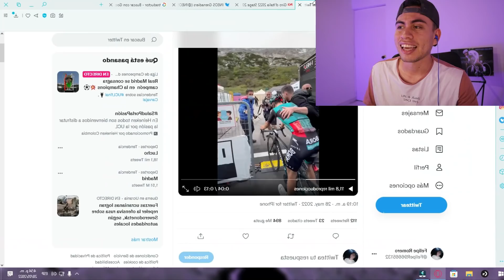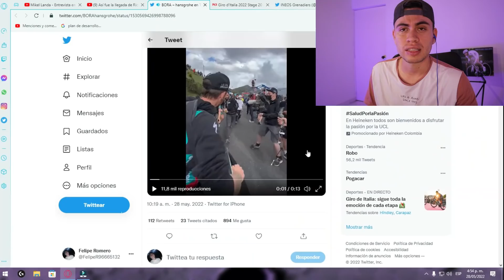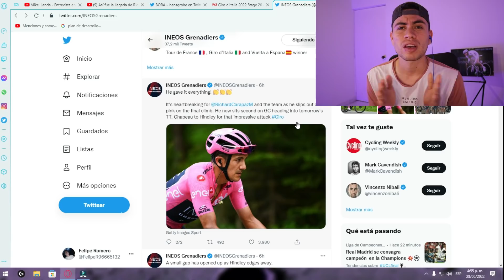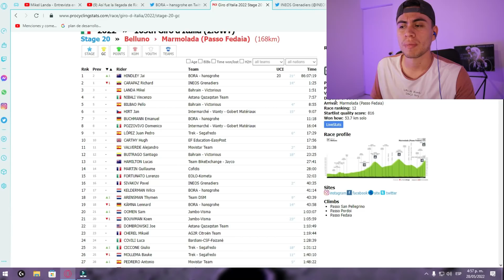IMPRESIONANTES IMAGENES DE LA LLEGADA DE CARAPAZ Y HINDLEY HOY EN EL GIRO DE ITALIA 2022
Las noticias mas importantes del día del Giro de Italia con carapaz y Hindley